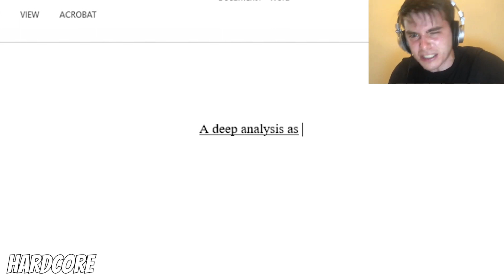Casual vs Hardcore Doctors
If you don't play Blue's Clues, you ain't hardcore.